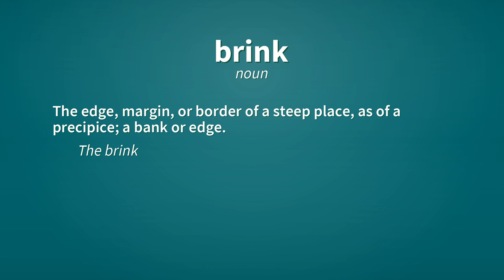Brink | Definition of brink 📖 📖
See here, the definitions of the word brink, as video and text.

brink (noun)
    The edge, margin, or border of a steep place, as of a precipice; a bank or edge.
        The brink of a river.

Reference:
    brink